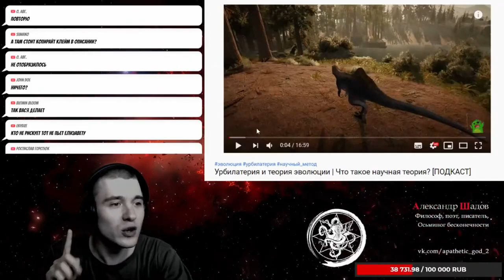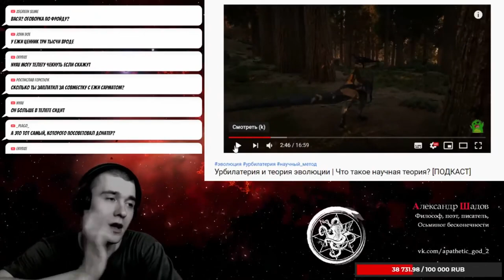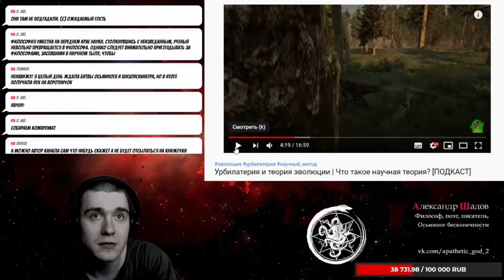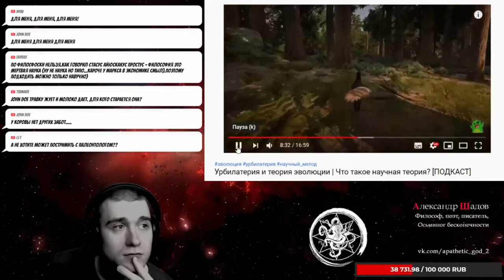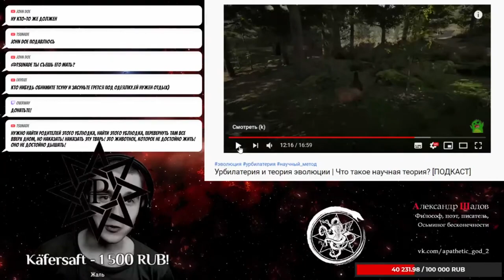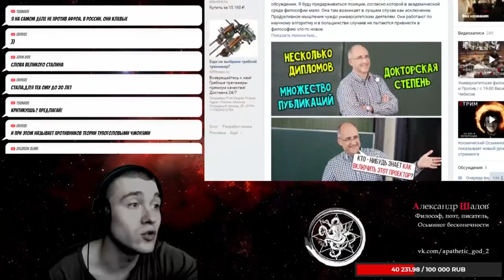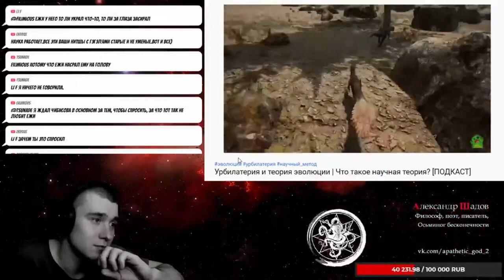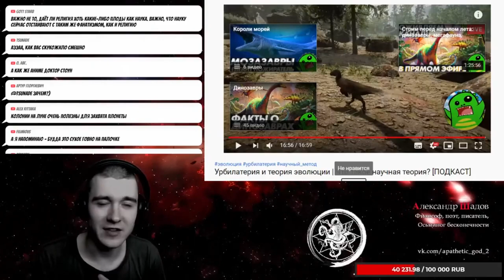Палеонтолог против Шадова. Научный догматизм против абсолютного скептицизма